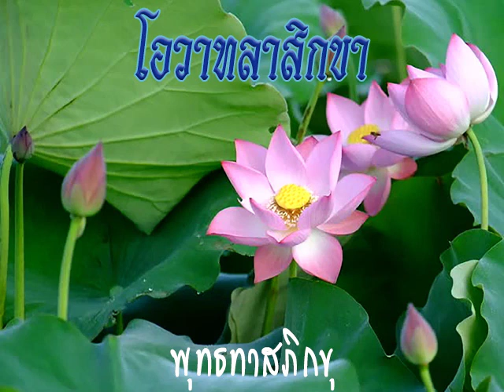2513 10 21 เรื่องเศรษฐกิจและสังคมแบบชาวพุทธ